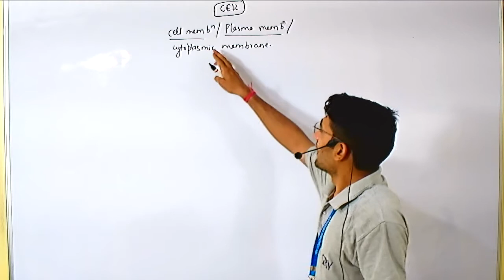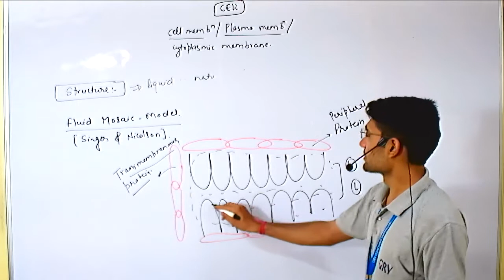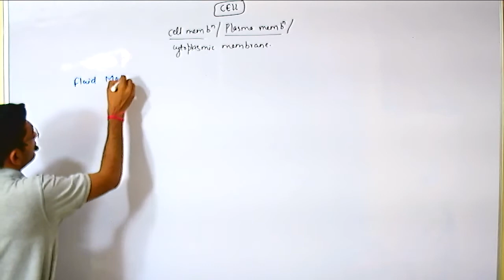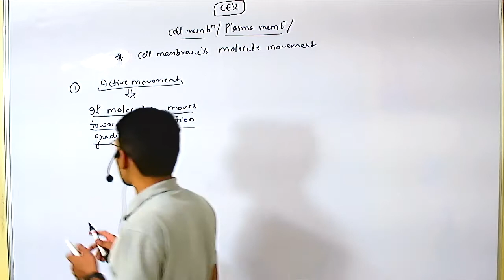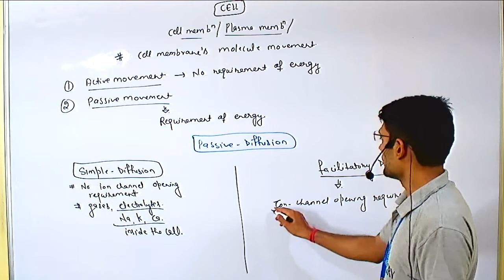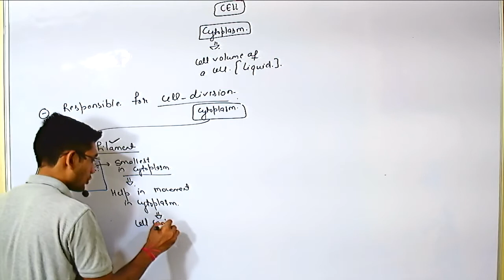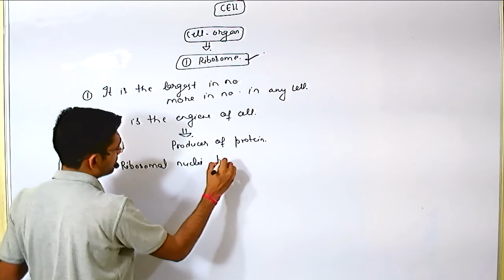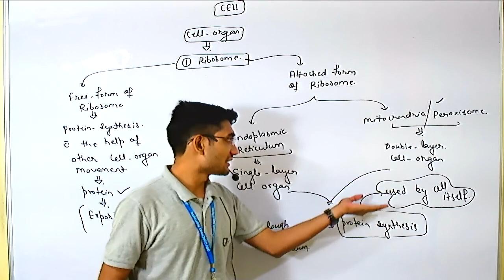1. CELL -2